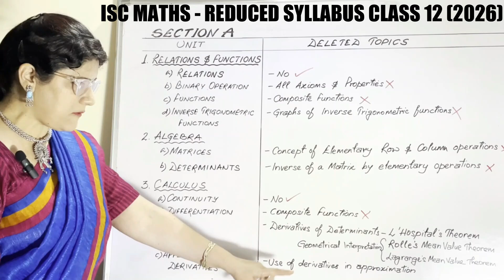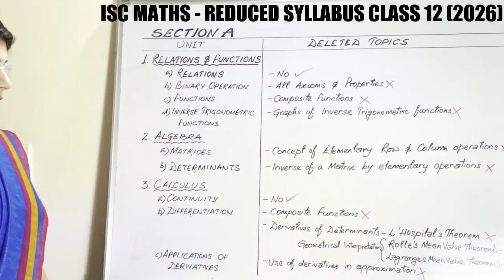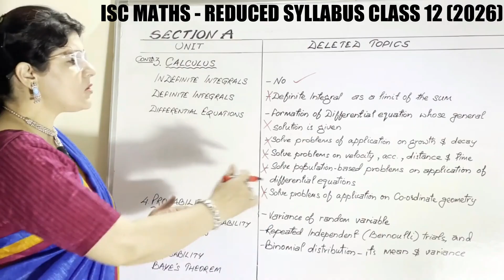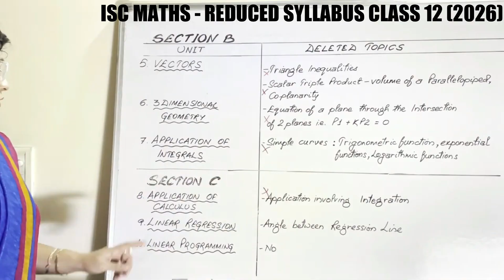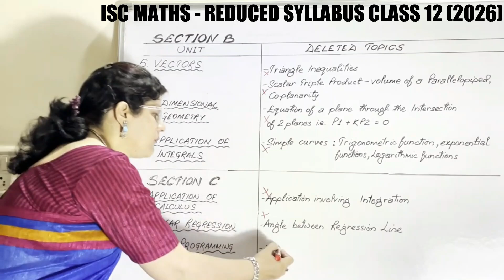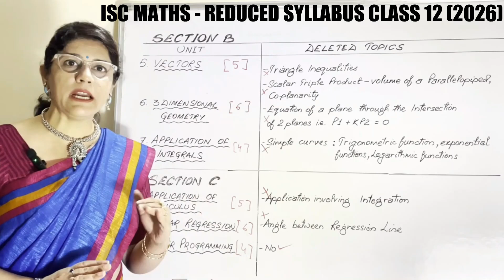ISC MATHS CLASS 12 LATEST UPDATE | REVISED SYLLABUS & MARKS ALLOCATION 2025-26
ISC MATHS CLASS 12 LATEST UPDATE | REVISED SYLLABUS, REDUCED TOPICS & MARKS ALLOCATION 2025-26  | MATHEMATICS

HI Viewers, I am Deepti Hans. In this video, I have discussed the Revised ISC Class 12th Syllabus and Marks Distribution of Mathematics for 2025-26 Examinations.